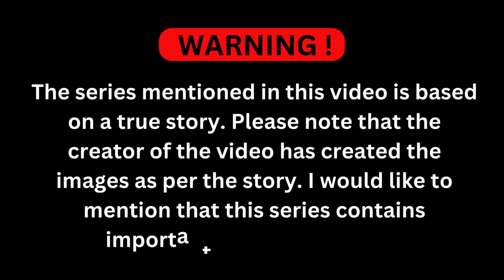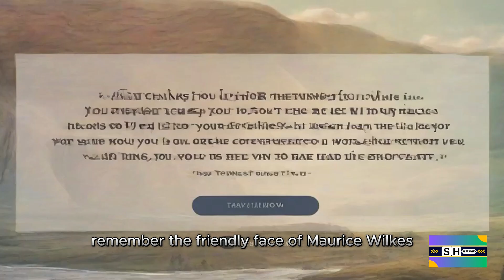"Beyond Wheels: Maurice Wilks and the Extraordinary Legacy of Land Rover"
"Beyond Wheels: Maurice Wilks and the Extraordinary Legacy of Land Rover" delves into the captivating narrative of how a visionary named Maurice Wilks revolutionized the automotive world. Set against the backdrop of post-World War II scarcity, Wilks, chief engineer at the Rover Company, embarked on a mission to create a vehicle that seamlessly blended family car comforts with off-road prowess. The book chronicles Wilks' journey from sketch to reality, exploring the challenges of limited resources and his unwavering commitment to building not just a car, but a lasting legacy. As Land Rover evolved from a farm utility vehicle to a global phenomenon, Wilks' ethos became the brand's essence – a symbol of resilience, adventure, and the extraordinary. "Beyond Wheels" is a tribute to the man who turned necessity into innovation, inspiring generations to defy the odds and embrace the spirit of exploration embedded in every Land Rover.